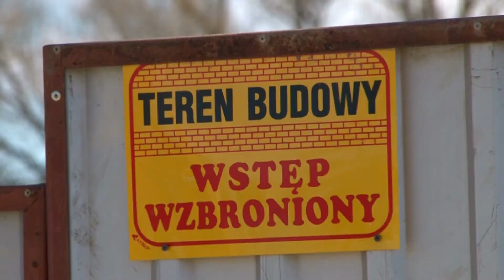Przegląd miejskich inwestycji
Do września potrwa budowa bloku, w którym zamieszkają 22 rodziny z gminy Mikołajki. Inwestycja realizowana jest w ramach systemu budowy tanich mieszkań, a całość oparta jest o założenie, iż gmina zbuduje budynek mieszkalny z lokalami, które lokatorzy mogą wykupić, płacąc przez 20 lat miesięczne opłaty ratalne. Wcześniej, bo pod koniec czerwca zakończy się natomiast rewitalizacja ulicy Kajki.